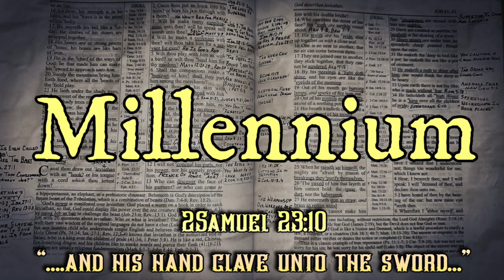Millennial Reign Of Jesus Christ (Bible Institute)